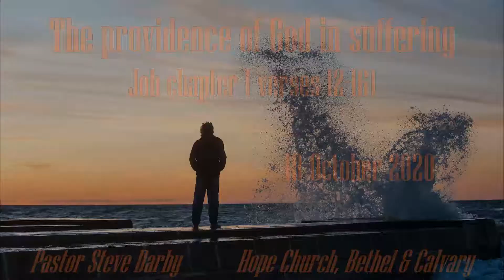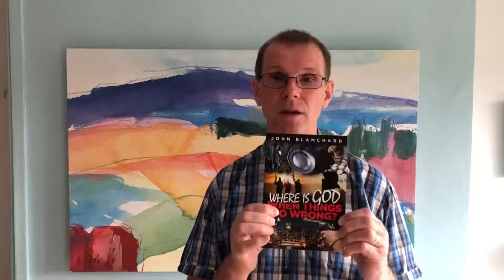The providence of God in suffering (Job 1:12-16)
Pastor Steve Darby | 18 October 2020